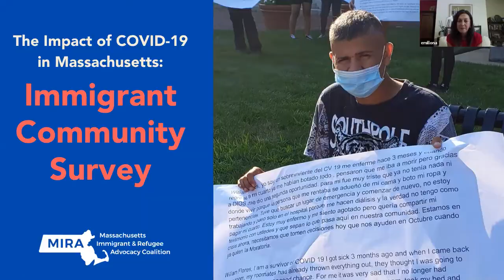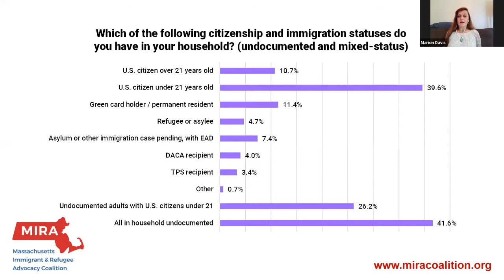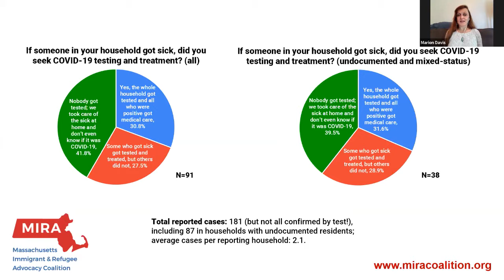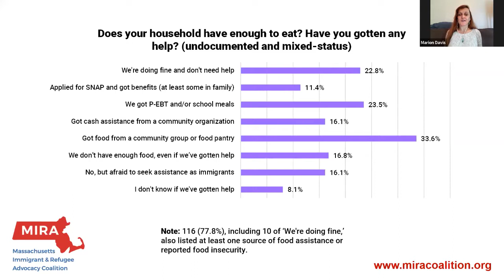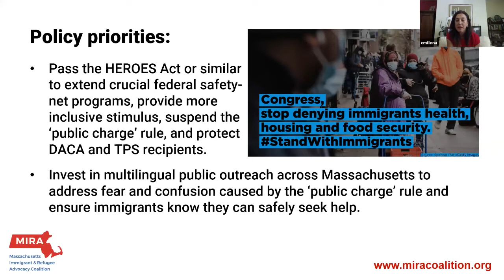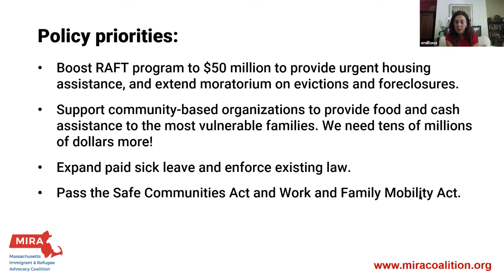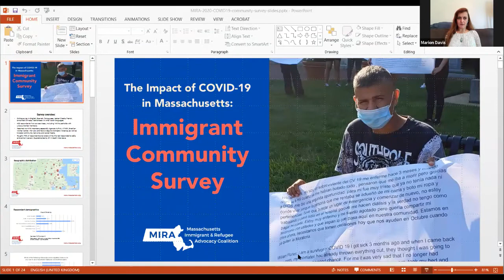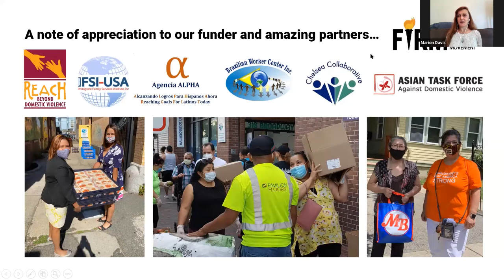COVID-19 Immigrant Community Survey: Findings and Community Perspectives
On July 31, 2020, MIRA released the findings of a month-long survey of immigrant households across Massachusetts on the health and economic impacts of COVID-19. Watch for a summary of the results, a discussion of policy implications, and perspectives from public officials and community leaders working directly with struggling families.